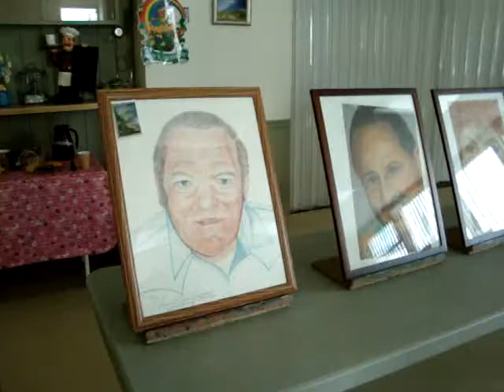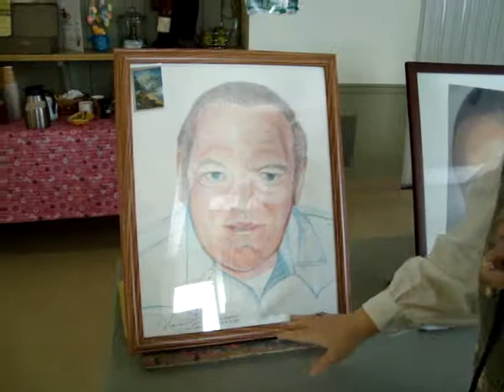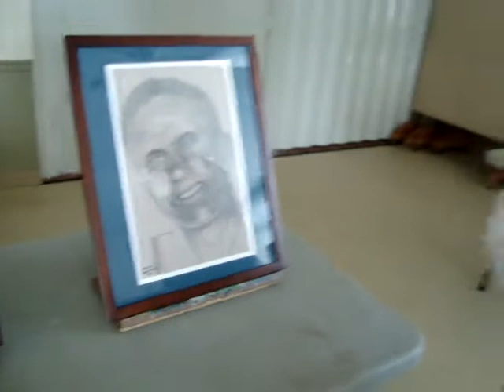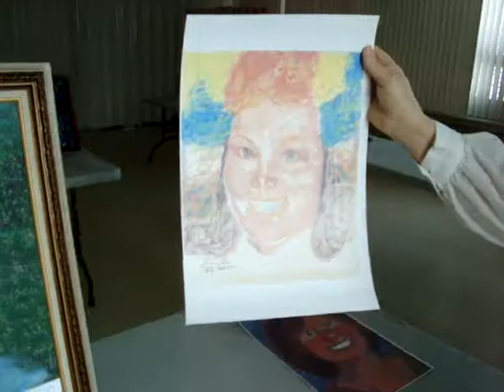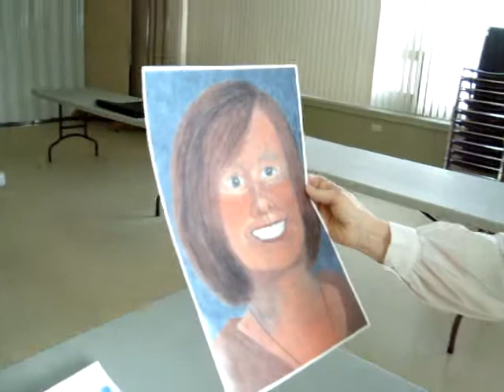Panache Interview 1 Norma Lenore Trudeau Seymour.MPG